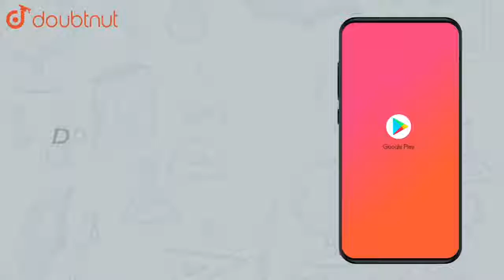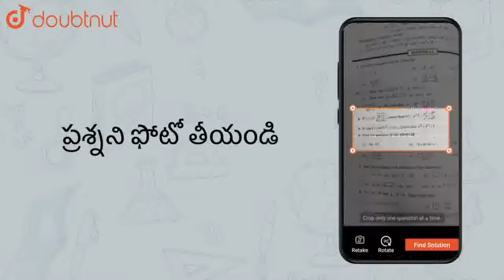విద్యుద్విశ్లేషణ పద్ధతిలో క్లోరిన్‌ను ఎలా తయారు చేయుదురు? క్రింది వాటితో అది ఎలా చర్య జరుపుతుంది...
విద్యుద్విశ్లేషణ పద్ధతిలో క్లోరిన్‌ను ఎలా తయారు చేయుదురు? క్రింది వాటితో అది ఎలా చర్య జరుపుతుంది? తడి సున్న(Slaked lime)
Class:CLASS 12
Subject: CHEMISTRY
Chapter: MODEL PAPER 8(MARCH 2016)
Book:VGS PUBLICATION-BRILLIANT(TELUGU)
Board:Telangana Board

👉 Have Any Query? Ask Us.